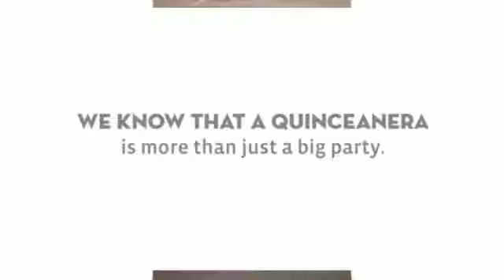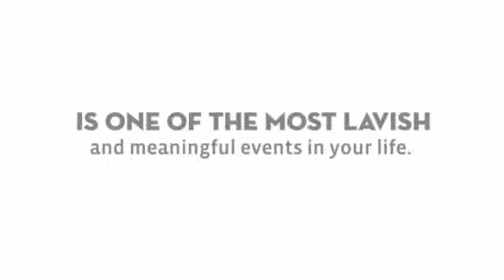Minerva's Bridal - Mori Lee Vizcaya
Minerva’s Bridal Suite is a family owned and operated bridal shop in Orlando, Florida.
We are authorized dealers of many of the top wedding gown designers in fashion today. We pride ourselves on excellent customer service, great pricing, and a large selection of bridal, bridesmaids, prom and quinceañera gowns!